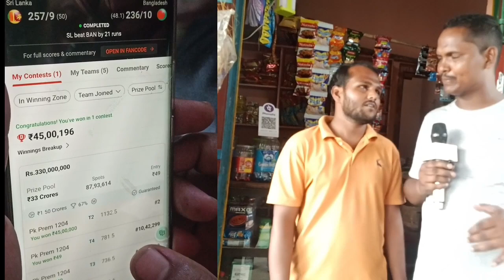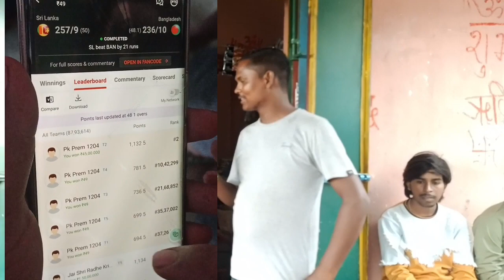Dream11 मे team लगाकर गरीब युवक रातो रात बना करोड़पति।। देने वाला जब भी देता देता छप्पर फार के ।।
My Telegram channel for free teams

to download Vision11 app & use My code AMAR4560 To Register

Refer code 👉 AMAR4560

dream11 winner
dream11 winner fraud
dream11 winner this week
dream11 winner this month
dream11 winner interview
dream11 fraud
dream11 scam
how to win dream11
dream11 me grand league kaise jite
dream11 hack kaise kare
dream11 tips
dream11 tricks
dream11 tips and tricks
dream11 crorepati
dream11 sach me paise deti hai
public udan dream11
perfect prediction